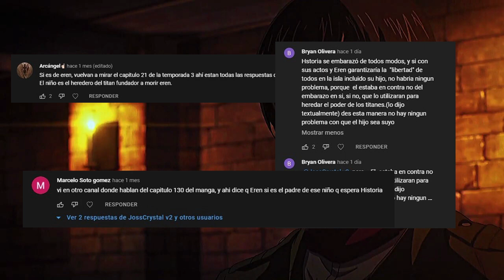Lo Que La Temporada Final Parte 2 Nos Dejó - Shingeki no Kyojin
Un Recuento de todo lo que pasó durante la temporada, lo bueno, lo malo y lo feo, comenten sus recuerdos de ésta temporada final parte 2.